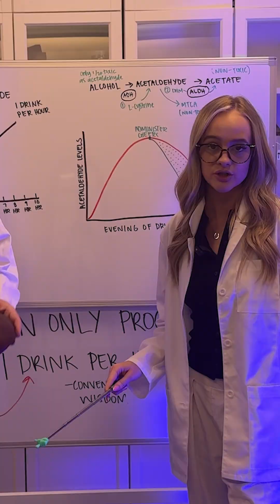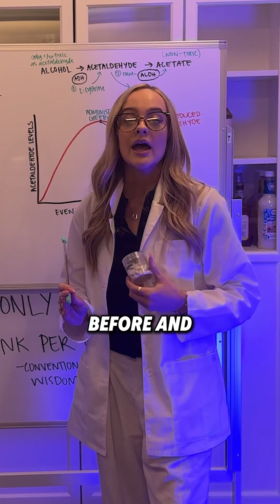ALCOHOL ISN'T THE PROBLEM, BLAME THIS INSTEAD. 🤯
Alcohol isn’t toxic, acetaldehyde is and it’s 20x MORE toxic than alcohol itself. 🤯